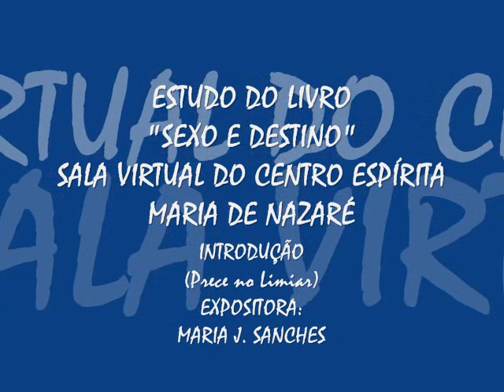ESTUDO - LIVRO SEXO E DESTINO - SALA MARIA DE NAZARÉ - EXPOSITORA MARIA J. SANCHES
ESTUDO DO LIVRO "SEXO E DESTINO"
SALA DO CENTRO VIRTUAL MARIA DE NAZARÉ, ROLÂNDIA, PR (ONLINE) VIA PROGRAMA PALTALK - BRASIL - AMÉRICA DO SUL
INTRODUÇÃO ( Prece no Limiar por Emmanuel)
EXPOSITORA: MARIA J. SANCHES - 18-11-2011